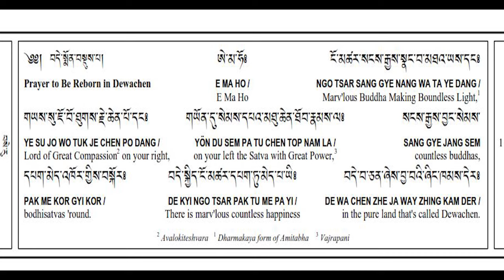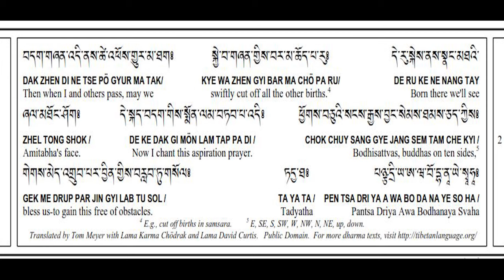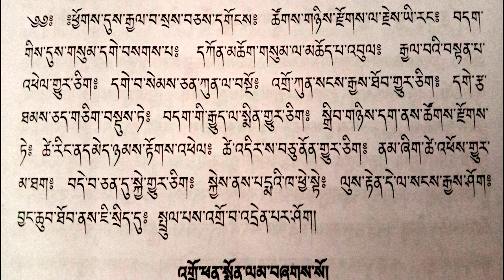Dewachen Monlam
Presenting English translation of Dewachen monlam or aspiration prayer for Buddha Amitabha.
Wishing to benefit many sentient beings, one should recite this prayer once on daily basis. The merit arising from this practice cannot be surpassed. No other instruction is more profound. As this belongs to the open (exoteric) category of teachings, one may recite it without having received lineage transmission.